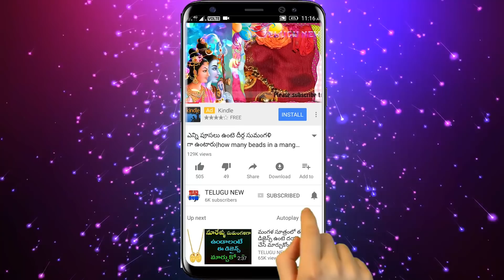5లవంగాలతో ఇలా చేసి అక్కడ పెడితే కోరుకున్నది మీ కాళ్ళ దగ్గరకి వస్తుంది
Telugu New

రేపు నవమి మంగళవారం 5లవంగాలతో ఇలా చేసి అక్కడ పెడితే కోరుకున్నది మీ కాళ్ళ దగ్గరకి వస్తుంది